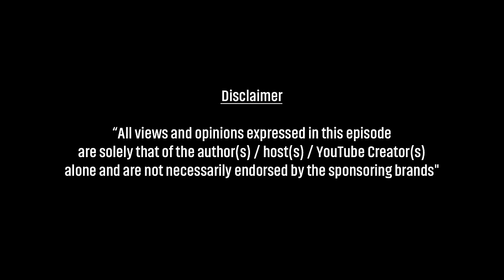I Don’t Watch TV | Episode 3 - Teaser | Kritika Kamra plays the perfect bahu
What does it take to play the perfect bahu in saas-bahu sagas? Kritika Kamra shows us how it’s done in the next episode of I Don’t Watch TV. Watch Episode 3 of I Don’t Watch TV Laughter Games tomorrow.